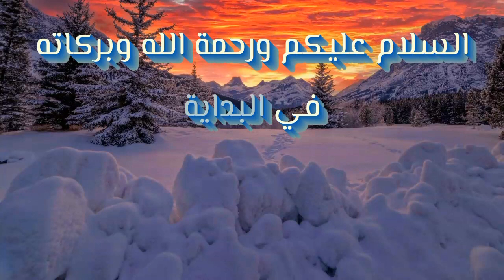كيف تحصل على كائنات فضائية جديدة في فورتنايت - نانايت فضائي - وطرق استخدامها - السيزون ٧